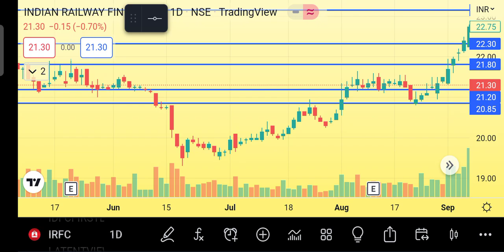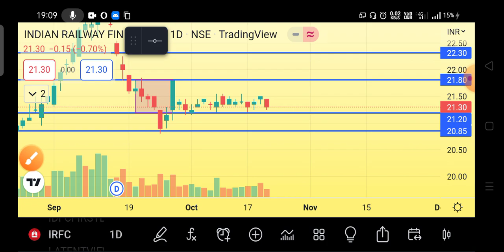IRFC SHARE LATEST NEWS TODAY 🔴 IRFC SHARE NEXT PRICE TARGET, ANALYSIS, PRICE TODAY, BUY OR NOT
irfc share latest news, irfc share news, irfc share dividend date, irfc share dividend news, irfc share news today, today latest news irfc